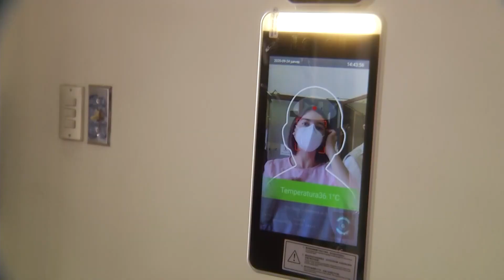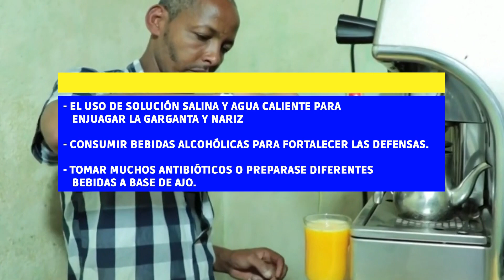Medidas de bio seguridad que no funcionan para prevenir contagios de Covid 19